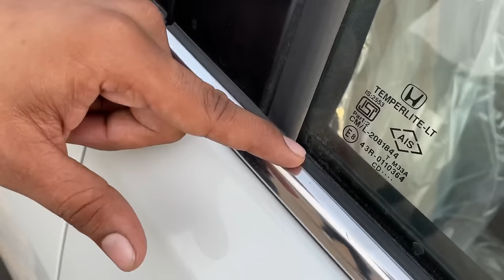Honda Elevate 2023 Automatic Ownership Review | Elevate Owner Review | Mileage Safety Stability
Join me in this exclusive Honda Elevate Ownership Experience where I sit down with the proud owner who shares their incredible journey from purchase to cruising 3000km! Find out why they chose Honda Elevate over Hyundai Creta and Kia Seltos. Don't miss the inside scoop on maintenance, performance, and the overall driving experience.